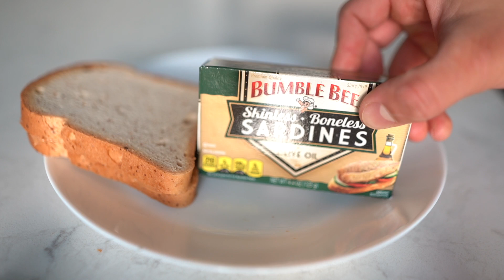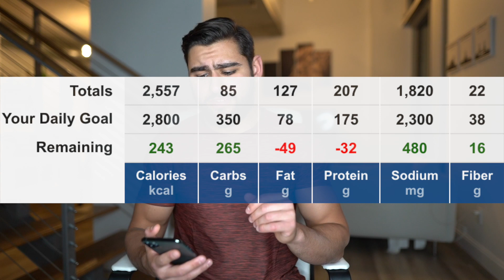I Ate Like Jason Momoa For A Day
I ATE LIKE JASON MOMOA FOR A DAY | I tried Jason Momoa diet for Aquaman. I try to eat like Jason Momoa for a day to see what happens.

▶Music used in the video: